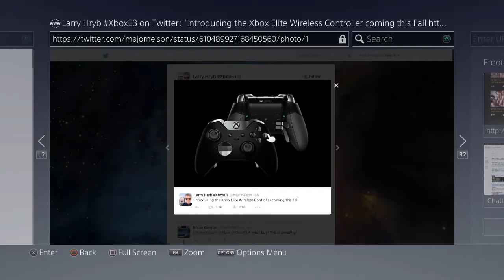Mass Effect Andromeda, XBOX 1 Elite Controller! Scuf competitor will PS4 follow suit?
E3 has been full of crazy info and intriguing rumors PS4 the last to look forward too. Enjoy guys and gals, links to follow!